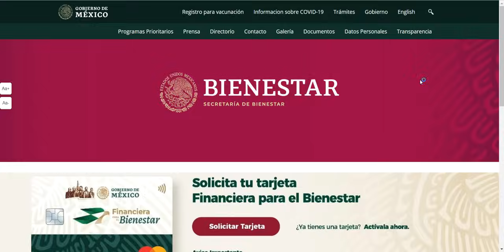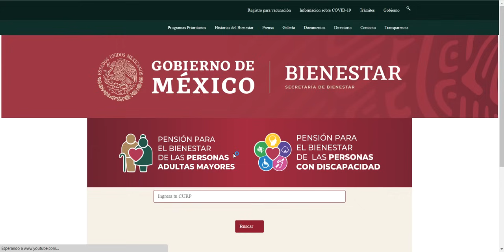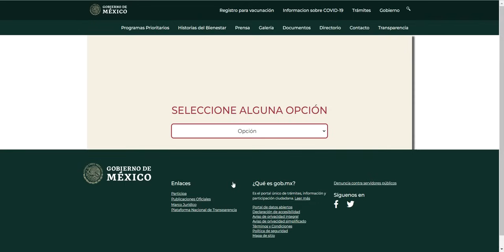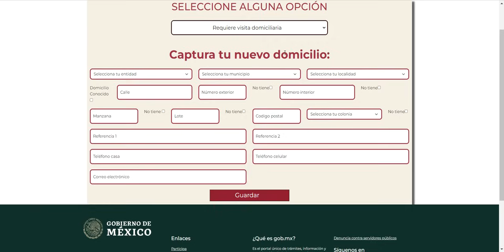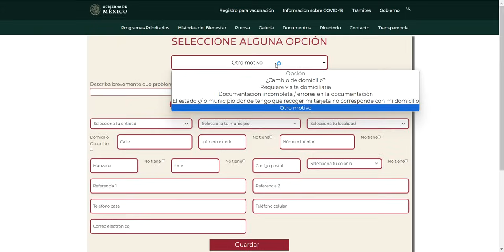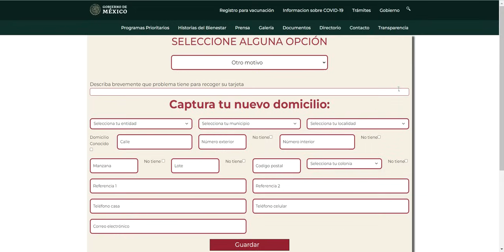💣💥¡¡𝐘𝐀 𝐇𝐀𝐘 𝐅𝐄𝐂𝐇𝐀!! 𝐓𝐀𝐑𝐉𝐄𝐓𝐀𝐒 𝐁𝐈𝐄𝐍𝐄𝐒𝐓𝐀𝐑 𝐕𝐄𝐍𝐂𝐈𝐃𝐀𝐒 𝟎𝟏/𝟐𝟒 🥳💥¡𝐕𝐄 𝐏𝐎𝐑 𝐄𝐋𝐋𝐀!! 💯🎁𝐔𝐑𝐆𝐄𝐍𝐓𝐄 𝐀𝐃𝐔𝐋𝐓𝐎 𝐌𝐀𝐘𝐎𝐑 😱💵